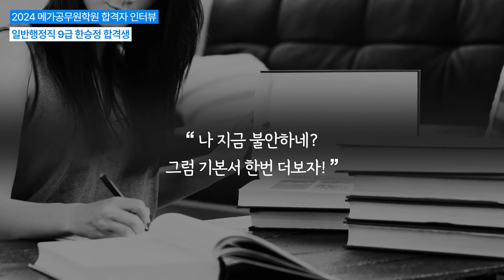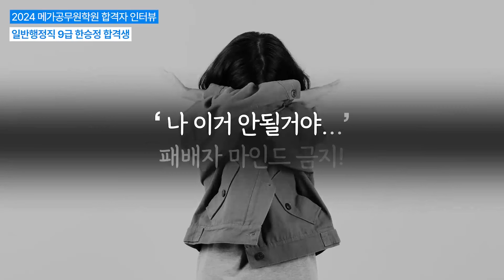공시생이라면 '절대' 이건 하지마세요! 무조건 후회합니다 │2024 메가공무원 합격자 인터뷰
아무리 어렵고 궁금한 게 많아도 커뮤니티는 절대로 들어가지 말기!
공무원 합격의 진짜 비결! 메가공무원 합격자 인터뷰